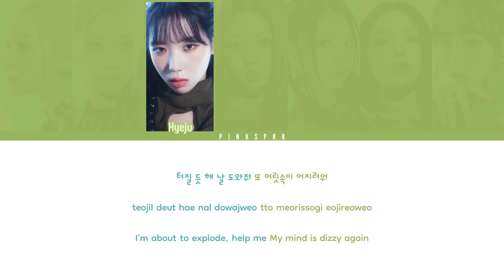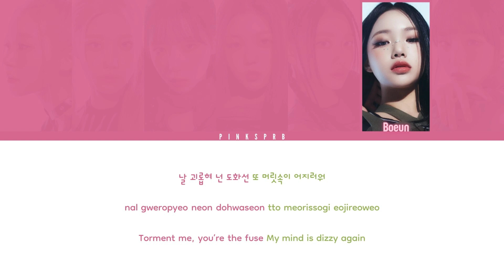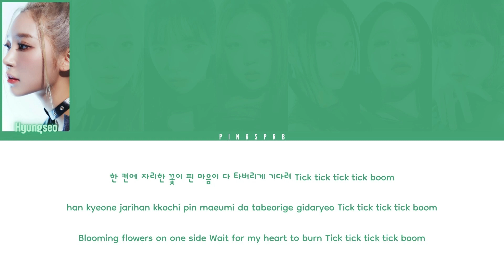CLASS:y (클라씨) Tick Tick Boom [Color Coded Lyrics | Rom | Han | Eng]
♡ All Rights Administered by M25

♫ Song: Tick Tick Boom
♫ Artist: CLASS:y
♫ Album: Day&Night
♫ Label: M25
♫ Year: 2022

♡ MEMBERS: Hyungseo, Chaewon, Hyeju, Riwon, Jimin, Boeun and Seonyou
♡ MY "FAV": Hyungseo and Chaewon